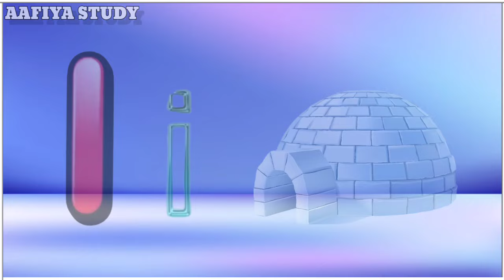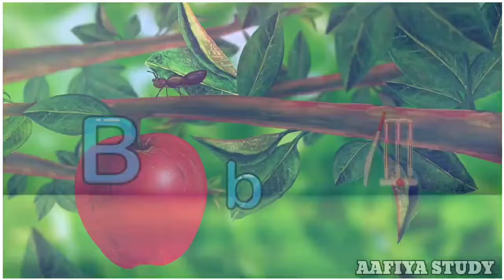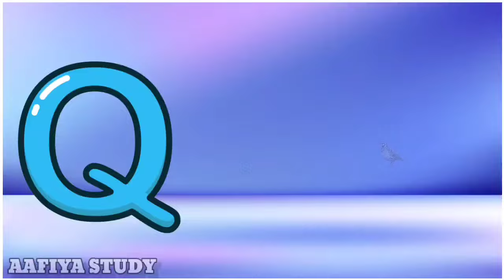Phonics Song with TWO words - A For Apple-ABC Alphabet Alphabet Songs with Sounds For children's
(hello baccho kayse ho ummid hai ke aap log acche honge our maje se mera video a for apple a for ant dekh rahe honge our khoob dekh rahe honge mere is channel par roj aapk ko a for apple a for ant jaisi video milenge Bo bhe par day ummid hai ke aap ko mera video dekh kar accha lagta ho ga)

Your query
a for apple
abcdefg
English alphabet
abcd cartoon
a for apple b for ball
alphabet song
a for apple a for ant
Nursery rhymes
abcd rhymes
abcd alphabet
apple apple
abcd abcd
Learn abc song
ABCD

k se kabutar videos
abcd ki meaning
abcd padhne wala
abcd videos
a to z alphabet
Alphabet learning
alphabet songs
kids songs
kids video
baccho ka video
cartoon video

c png for
v for violion
w for well